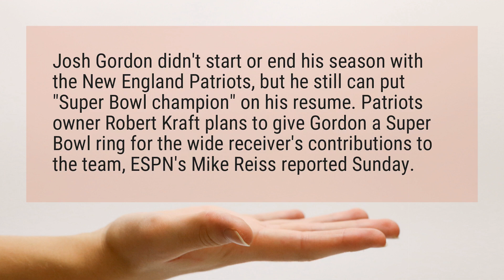Does Josh Gordon get a Super Bowl ring?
Josh Gordon didn’t start or end his season with the New England Patriots, but he still can put "Super Bowl champion" on his resume. Patriots owner Robert Kraft plans to give Gordon a Super Bowl ring for the wide receiver’s contributions to the team, ESPN’s Mike Reiss reported Sunday.